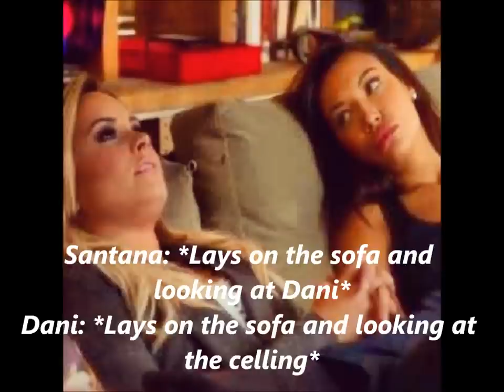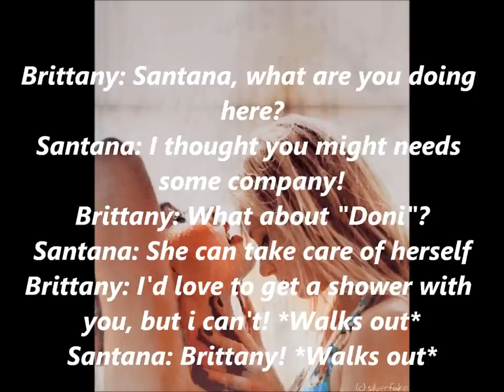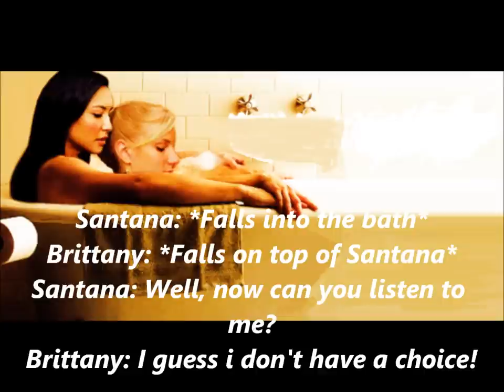A Brittana Story All The Way To You Season 3 Episode 4